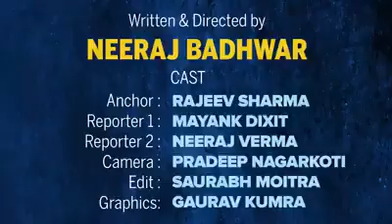😀😀पेट्रोल की बढ़ती कीमतों पर बना ये विडियों देख कर आप हंसी नही रोक पाएंगे।